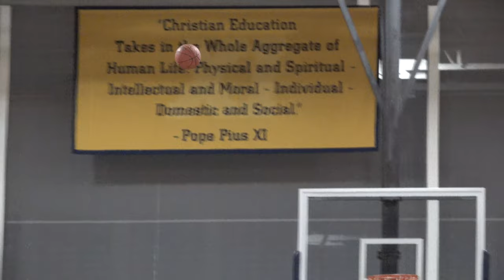2024 PG Jaquan Johnson Sophomore Highlights